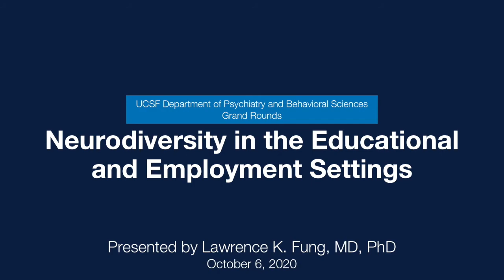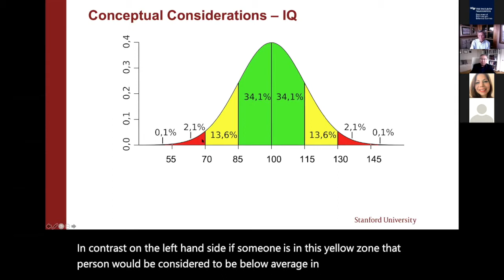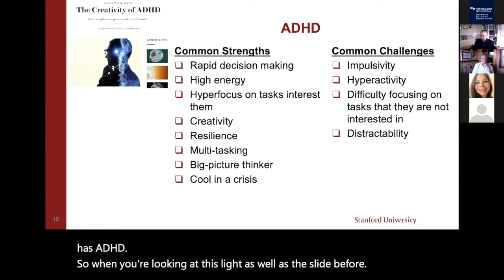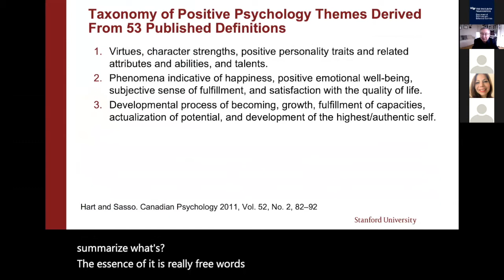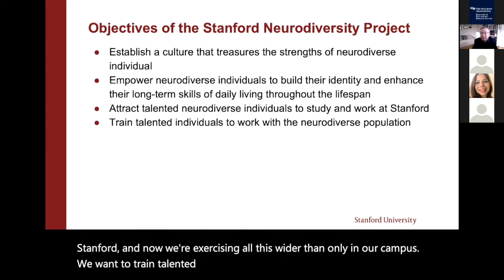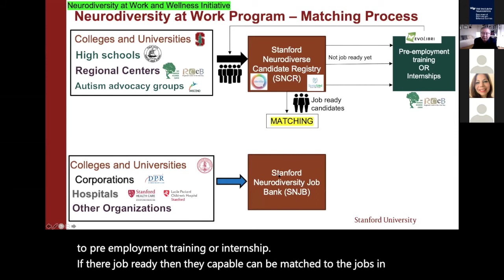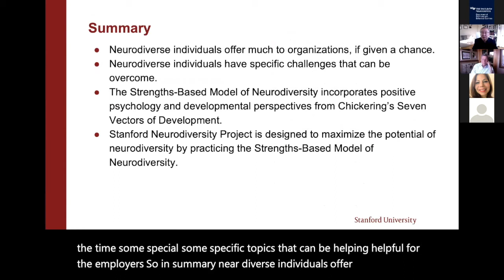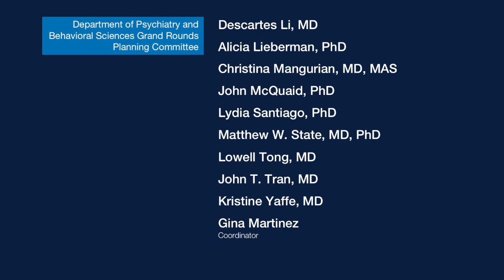Neurodiversity in the Educational and Employment Settings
Stanford University's Lawrence K. Fung, MD, PhD, talks about neurodiversity in the context of patient population and identify guidelines to provide optimal care to neurodiverse patients in the educational and employment settings. (Oct. 6, 2020)